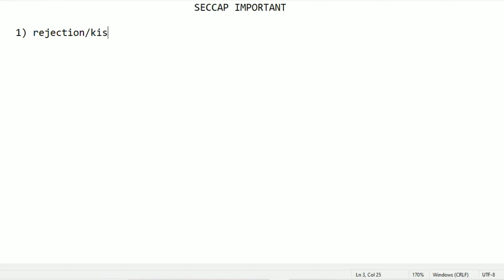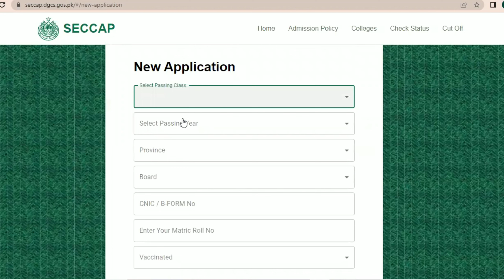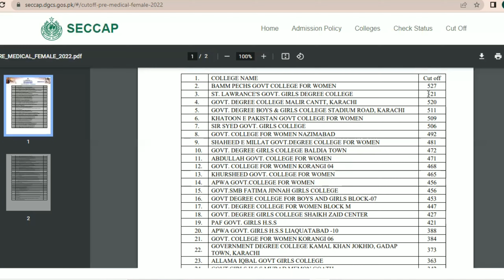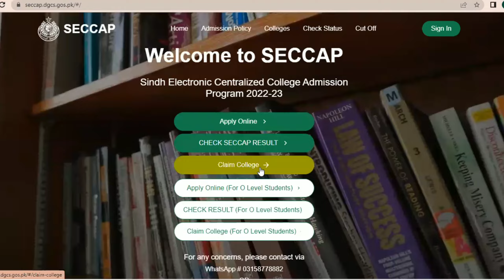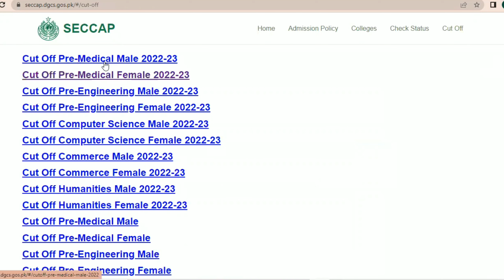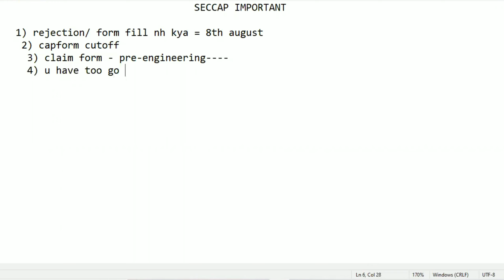Cap form jama karne ke liya new dates agye | Karachi Board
In this video, I’m going to show you, Cap form jama karne ke liya new dates agye|Karachi Education News|